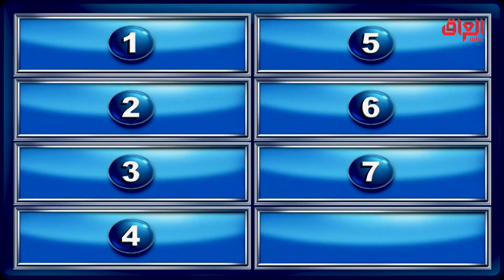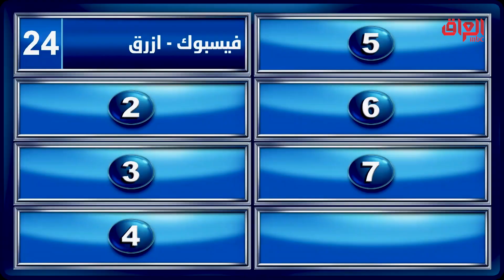هاي شلون سؤال حلو وإلكم كلكم يلا أتحفونا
عائلتي_تربح | هاي شلون سؤال حلو وإلكم كلكم يلا أتحفونا